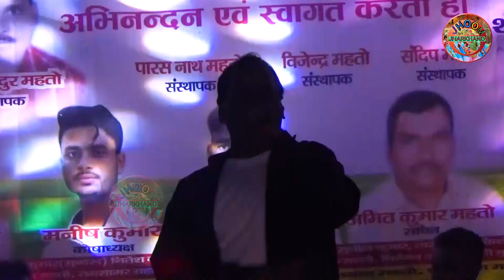majbul khan का कॉमेडी और ये गाना बहुत फेमस है !! chand ke lain debu || sitara lagal sadi toke lain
majbul khan comedy song